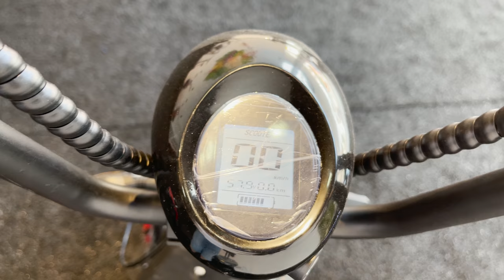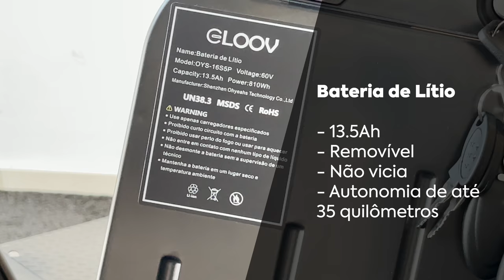Scooter Elétrica 1500W Gloov - SOBE LADEIRA!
scootereletricagloov motoeletrica gloovsorocaba Fala galera! Nesse vídeo estou trazendo um review do modelo Scooter Elétrica 1500W Gloov P2-R.

Para você que tem interesse em adquirir uma Scooter Elétrica e não sabe qual modelo comprar, esse vídeo pode servir como base para você decidir qual potência de patinete elétrico melhor te atende.

Muitas pessoas confundem Scooter Elétrica com motos a combustão, achando que são a mesma coisa no quesito velocidade e robustez.
As scooters elétricas, patinetes elétricos e motos elétricos tem como objetivo trazer mobilidade com energia limpa, renovável e de baixo custo.
Seu intuito não é fazer com que o condutor obtenha uma velocidade alta ou chegue no seu destino o mais rápido possível, e sim, trazer locomoção segura e prática para o dia a dia.

Como no vídeo, a Scooter Elétrica sobe morro sim!
Ela subirá devagar mas vai subir.

Espero que esse vídeo tire algumas dúvidas que as pessoas tem quando se trata de scooter elétrica. Caso fique alguma dúvida, deixa nos comentários que responderei o mais rápido possível.

Isso faz com que o YouTube recomende o vídeo para outras pessoas. E clique no 🔔 sininho para não perder nenhum vídeo.

Loja física em SOROCABA
Av. Afonso Vergueiro, número 2756, ao lado da padaria Real

Horário de funcionamento:
Aos sábados das 9h às 13h